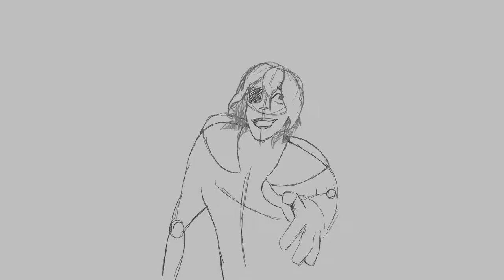The Man I Used to Be [FE3H Animation WIP]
Because uhhh I can't stop animating Dimitri to the Count of Monte Cristo, and I decided to actually get some animating in.
I'm cleaning this up later and making it look nice lol but I'm happy with the secondary sketch layer I've got so far